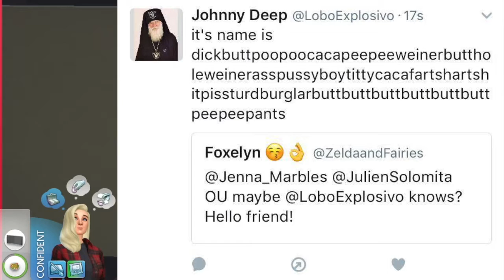Jenna and Julien's House Tour || Willow Plays: Sims 4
Hey Fairies!
Here's something I've been working on for a whole month! I made Jenna and Julien Sims and also created a house for them! I had a lot of fun doing this and I'm so happy with how it came out. I watched their vlogs and house tour video to get a good idea of what the inside of their house looked like... I tried not to be creepy but weeeelll.

-Willow/Zelden

The household and lot are available up on the Sims 4 gallery! Just search under my ID ZeldaandFairies!

Twitter friend mentions:
Soph: @periwinkledink
Collin: @loboexplosivo